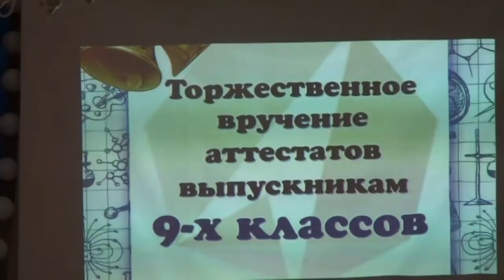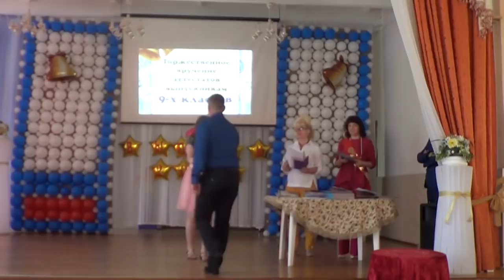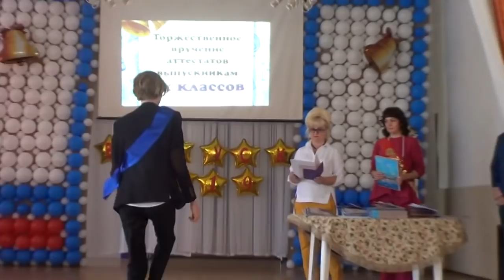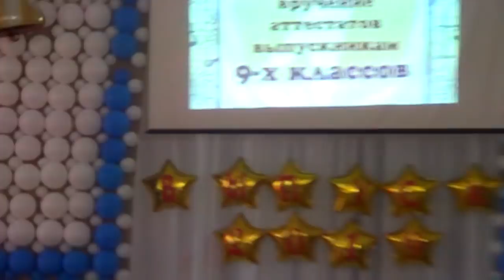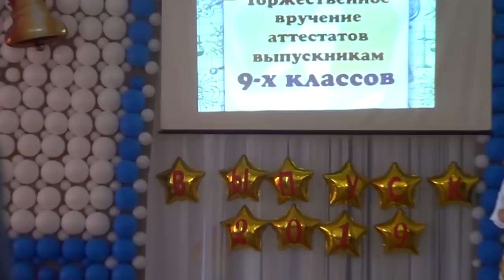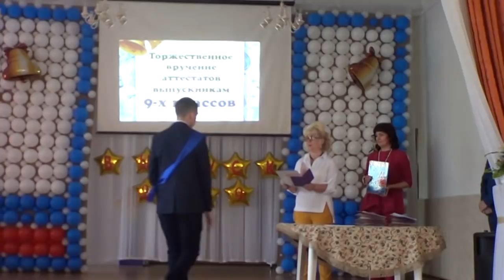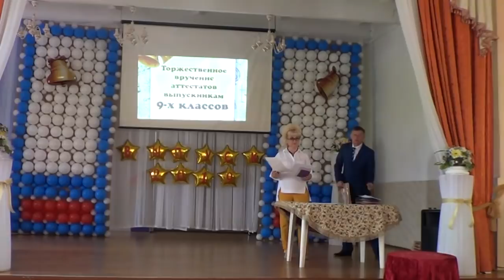Вручение аттестатов 9 кл_1